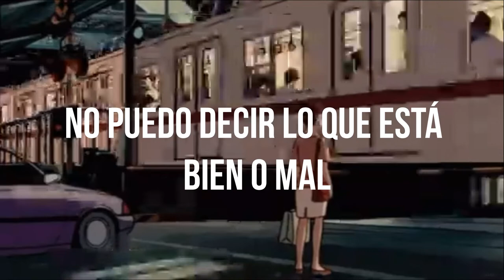Sebastian Mego = Where Do I Go From Here [Sub. Spanish]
[LETRA]
Where do I go?
Every direction seems to be against the flow
And who will I be?
What does it mean to just being me?
So tired of having to choose
Where I'll be and what I'm gonna do
Lost in confusion
I feel like I'm losing it all
Where do I go from here?
With all this confusion
Now who's gonna break my fall?
There's no one left to call
Nothing is clear
Did I let you down?
My good intentions never seem to come around
And I have to believe
That there's an answer I can see
Lost in confusion
Nothing is clear
I can't tell what's up or down
My head's spinning all the time
Every time that I turn around
There's another useless sign
I wanna know but I don't know
Which way I'm gonna go
Where will I go?
Which way will I go?
Lost in confusion
Lost in confusion
Nothing is clear
Tell me, where do I go?